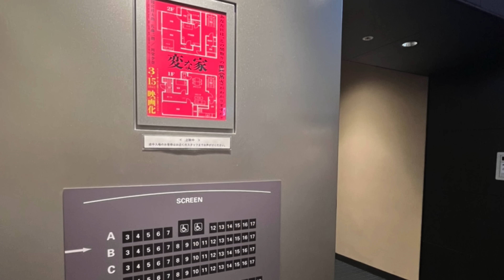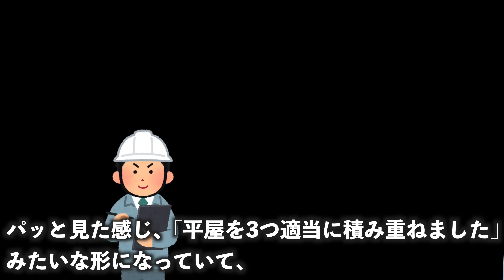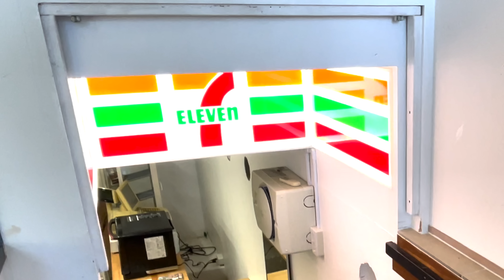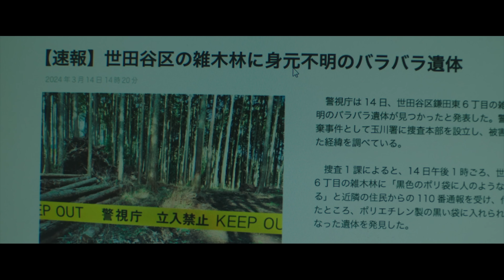【超常現象特集】チャンネル厳選の「 何かが“変”な物件」セレクション！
大ヒット上映中のアノ映画と早くもコラボ第2弾!!
映画の主人公風にゾクッとミステリーな物件を紹介します。
ゆっくり不動産の超常現象ベストセレクションをご覧ください！

前回のコラボ動画はこちら

ゆっくり不動産LINEスタンプはこちら

ゆっくり不動産の取材に関するご相談はこちら

【目次】
00:00 オープニング
01:58 超常現象その1
04:11 超常現象その2
07:18 超常現象その3
10:45 予告映像